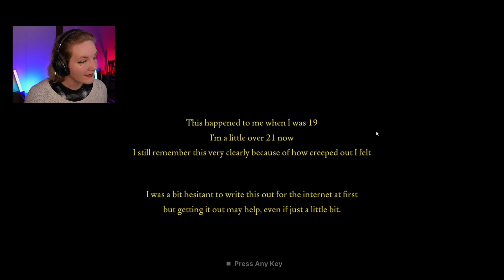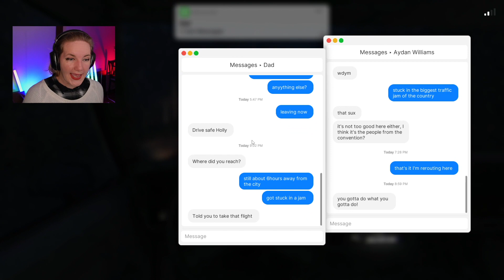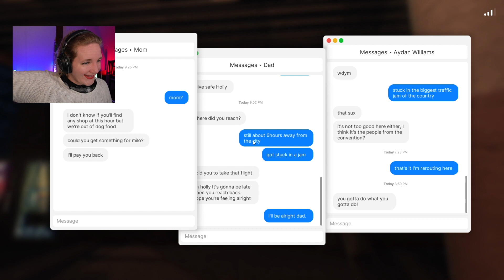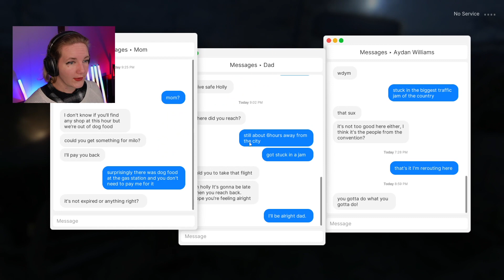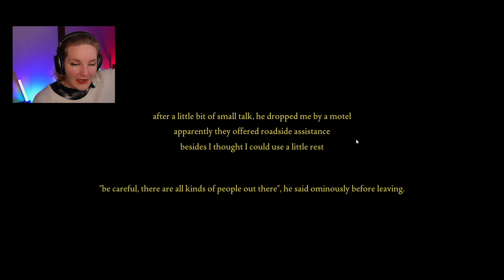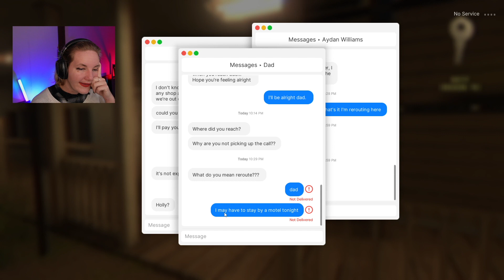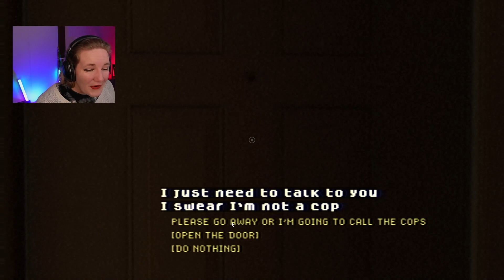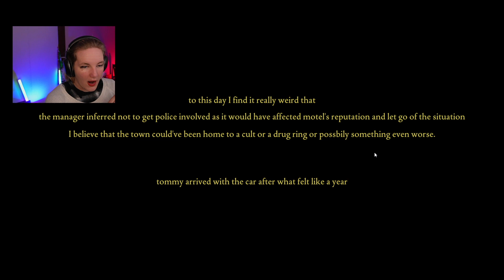Fears to Fathom - Norwood Hitchhike